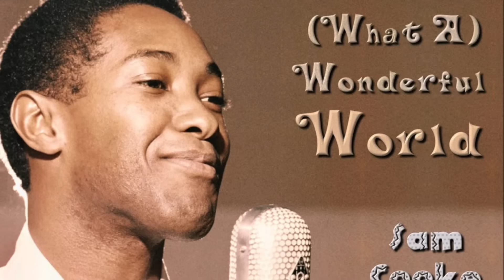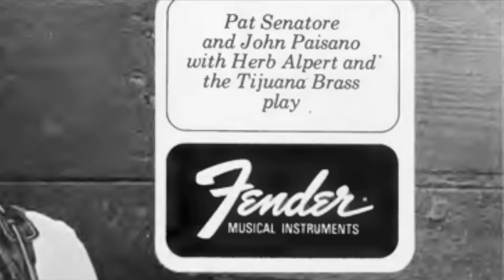The Story of Herb Alpert & The Tijuana Brass with Richard Niles